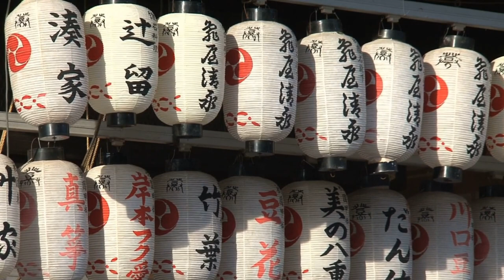Top 10 Best Solo Travel Destinations: Unveiling Empowering Journeys for Independent Adventurers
In this captivating video, we present to you the "Top 10 Best Solo Travel Destinations: Unveiling Empowering Journeys for Independent Adventurers." Are you a solo traveler seeking thrilling experiences and transformative adventures? Look no further! Join us as we explore the most extraordinary destinations around the world that are perfect for those who crave the freedom of solo exploration. From the tropical paradise of Bali to the vibrant streets of Barcelona, and from the tranquil landscapes of Chiang Mai to the awe-inspiring wonders of Reykjavik and Kyoto, we'll take you on a virtual journey to uncover the ultimate destinations for independent adventurers. Discover hidden gems, immerse yourself in vibrant cultures, and embrace the personal growth that comes from navigating new territories alone. Our comprehensive guide will provide you with valuable insights, practical tips, and inspiring stories to empower you to embark on your own transformative solo journey. Get ready to conquer new horizons, meet fellow travelers, and create memories that will last a lifetime. So, grab your backpack and get ready for an exhilarating adventure. Join us now and let's explore the top 10 best solo travel destinations together!